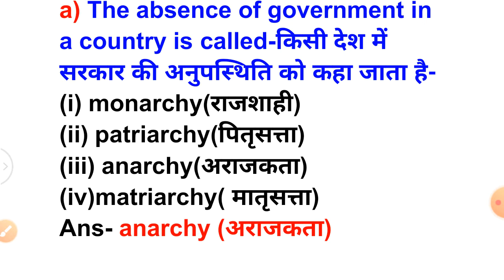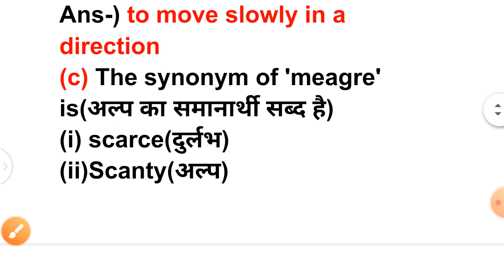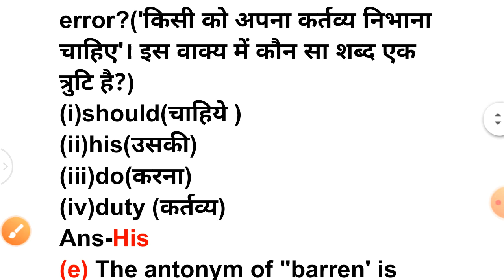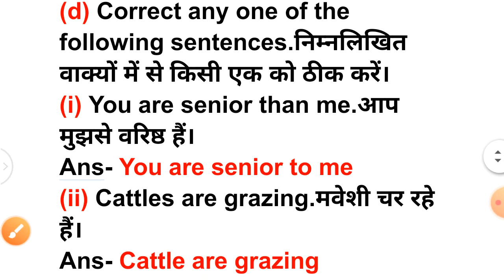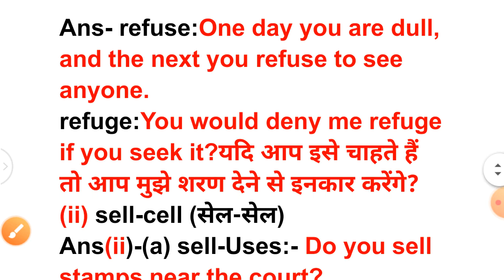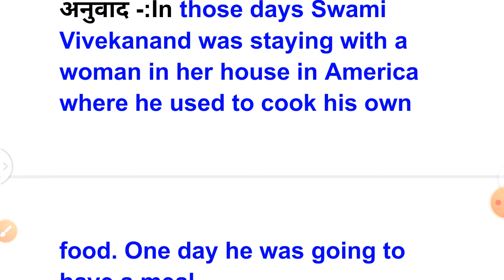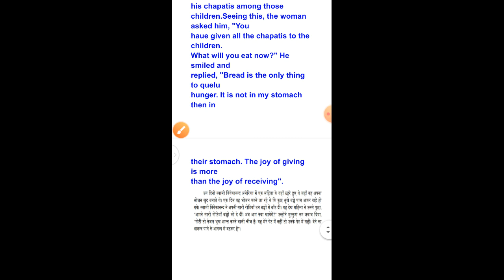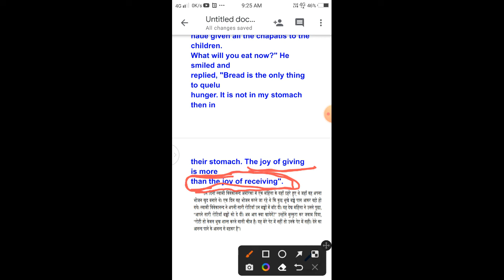12th english model paper solution